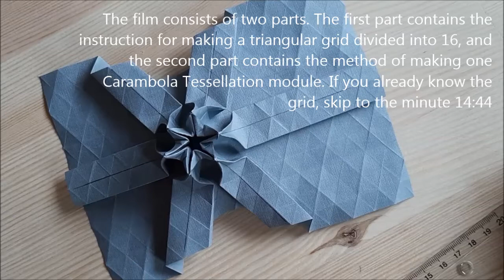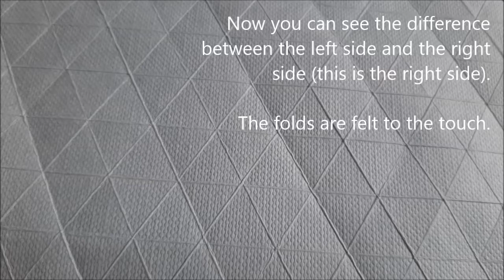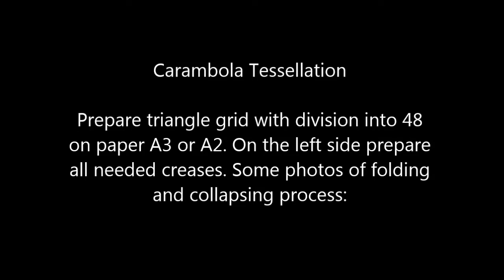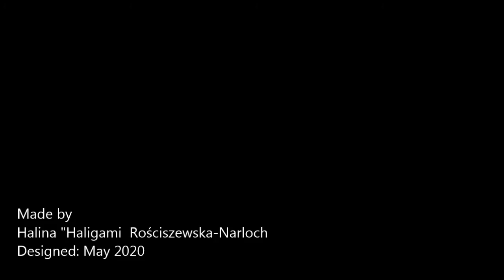Carambola Tessellation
Carambola Tessellation by Halina "Haligami" Rościszewska-Narloch
Designed: May 2020
Instruction how to fold triangle grid on A4 paper with division into 16 and then how to fold one motif of Carambola Tessellation.